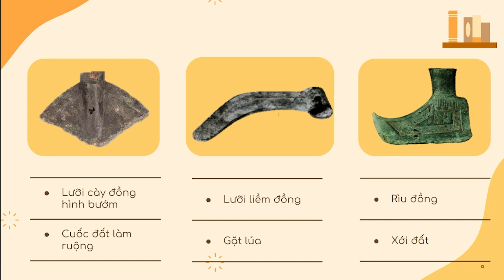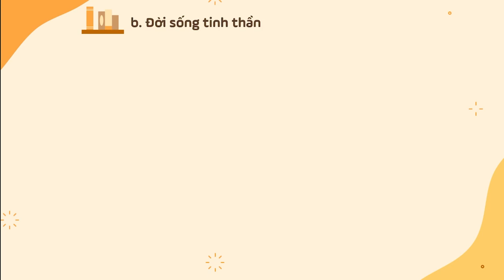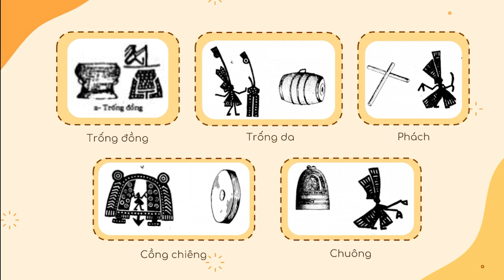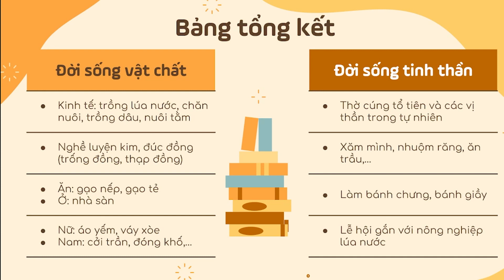Bài 14. Nhà nước Văn Lang - Âu Lạc (Phần 2) - Lịch sử 6 - sách Kết nối tri thức với cuộc sống [OLM]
Bài học này sẽ giúp học sinh:
- Mô tả được đời sống vật chất và tinh thần của cư dân Văn Lang -Âu Lạc.